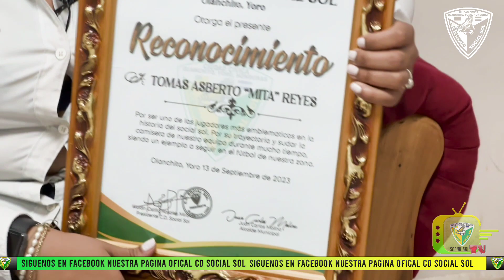SOCIAL SOL TV CAPITULO 14 CON EL EX-JUGADOR DEL SOCIAL SOL MITA REYES